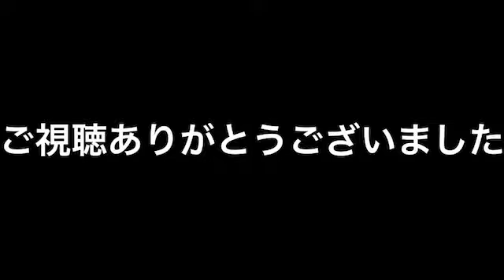モンストガチャ第47回